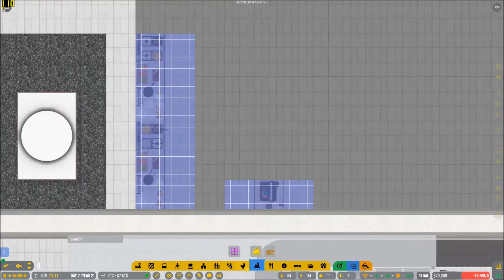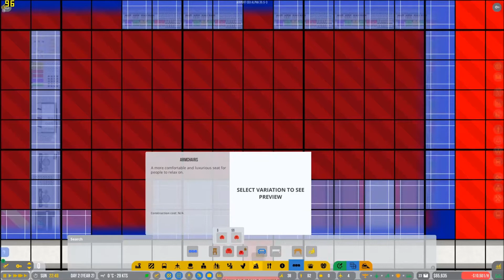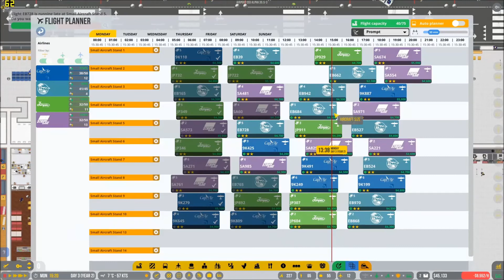Airport CEO SEASON 4 (Salem International Airport(KSIA) #12 Fined for Someone Else's Mistakes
Edited by: Mateo

(Because this description couldn't handle the dev's description of the game  due to character limits, I wrote what is down below.)

Build the airport of your dreams, want to go big and build a huge international airport, or go smaller?  Build a a small regional airport, or build a basic General Aviation airport, or build an airport based off a real airport.  The Devs are constantly working to add new things to the game and fix bugs.  One of the most recent updates added remote stands, airport buses, and cargo ramp vehicles!
(The rest of the description is on the steam link above.)

Video Specs
Microphone: Electro Voice Re320
Video Recorder: Open Broadcaster
Editor: Windows Live Movie Maker